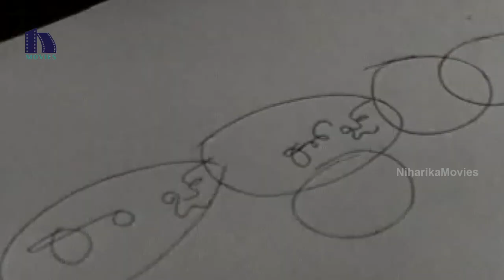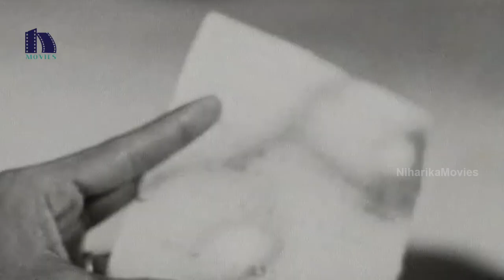Goppa Vari Gotralu Telugu Full Movie Part 7 || Seshagiri Rao, Indira, Surekha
Watch Goppa Vari Gotralu Telugu Full Length Movie Parts.

Starring Seshagiri Rao, Indira, Surekha among others.

Director : A.L.Apparao
Producer : M.Rangarao